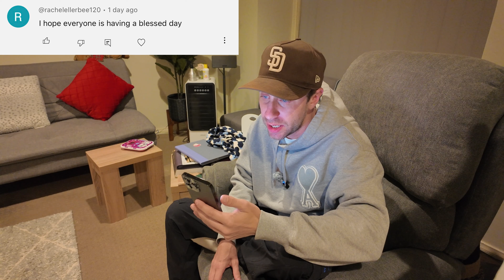When Trying To Do Gymnastics Goes WRONG....